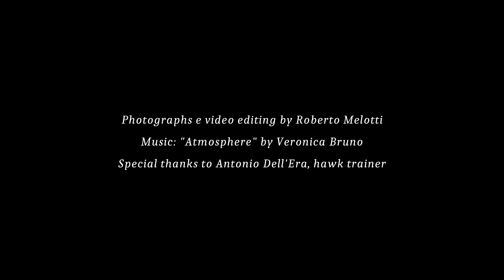THE HARRIS'S HAWK (PARABUTEO UNICINCTUS)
A slideshow concerning the Harris's hawk: portraits and flying evolutions.